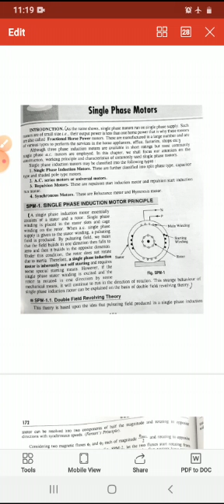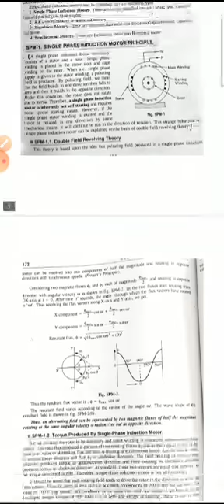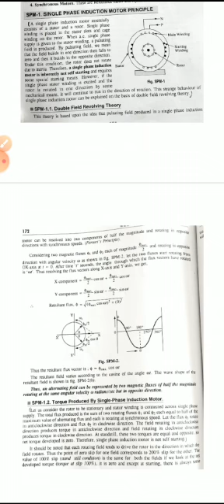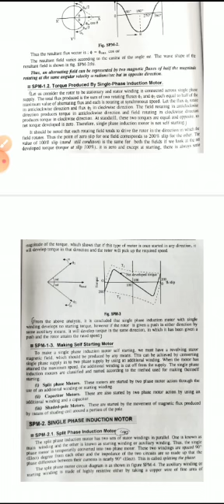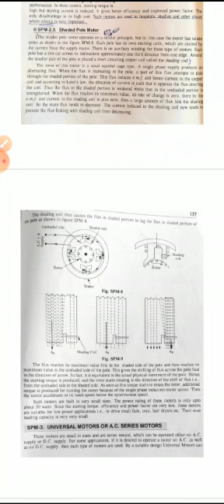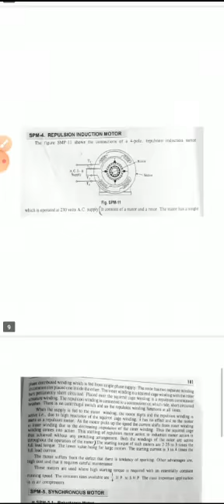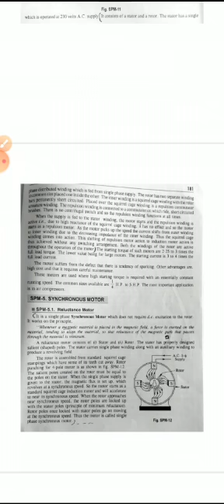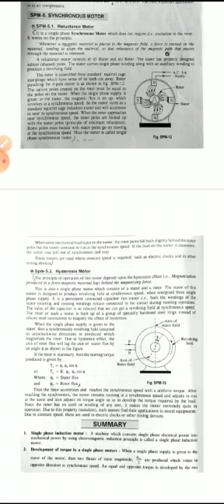Single phase Motors-L2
Video from Jaideep